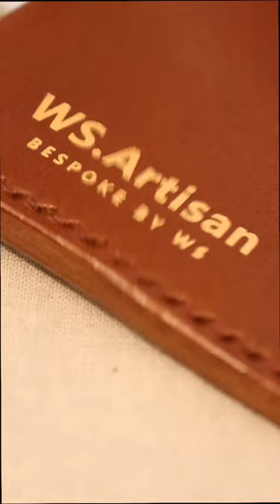Making a hand made wallet